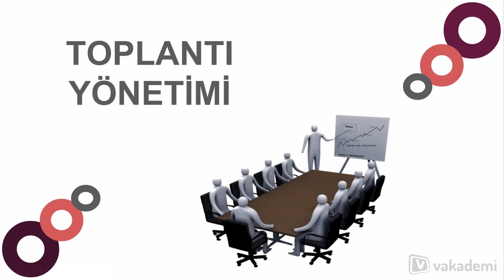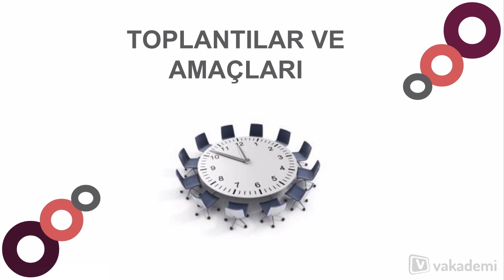Etkili Toplantı Yönetimi için İpuçları Eğitimi - Toplantılar ve Amaçları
Etkili Toplantı Yönetimi için İpuçları

Takım çalışmasının önemli araçlarından biri olan toplantılar, iş hayatımızda önemli bir yere sahiptir. Görüş alış verişi, beyin fırtınası, karar alma,bilgilendirme ve daha birçok farklı amaç için yapılan toplantıların verimli geçmesi ve istenilen hedefe ulaşılması amaçlanır.